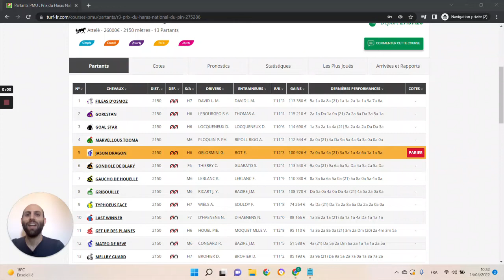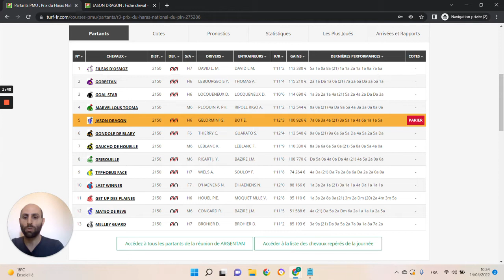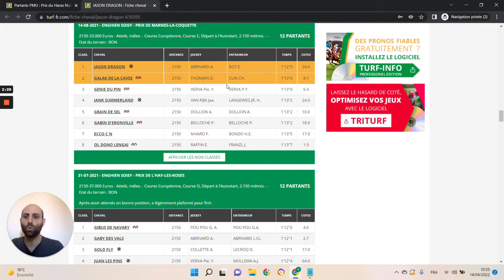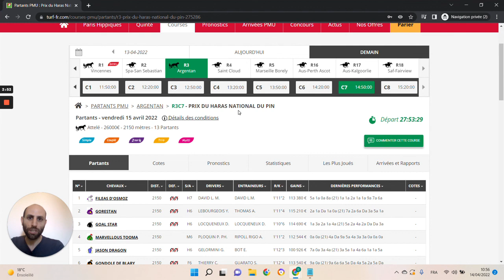🔥1 jour 1 pari 🔥 Pronostic du 15/04 : Bien parier et gagner aux courses hippiques !